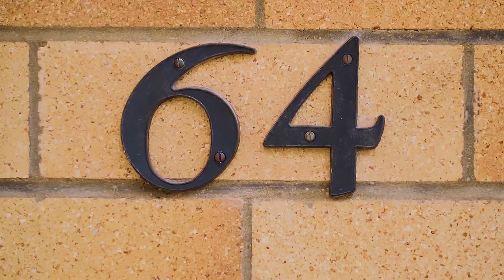64 Rockvale Road